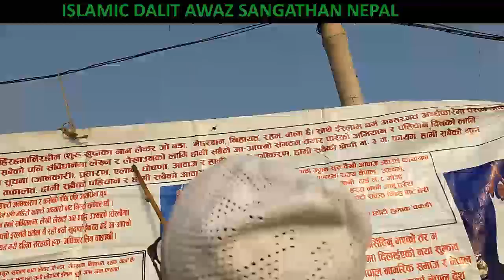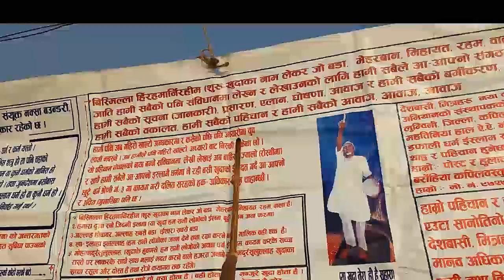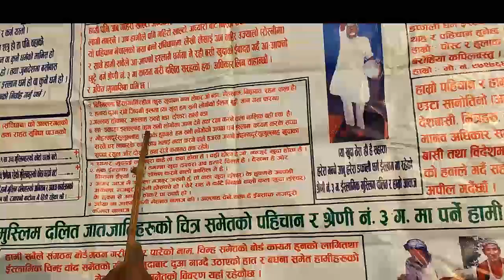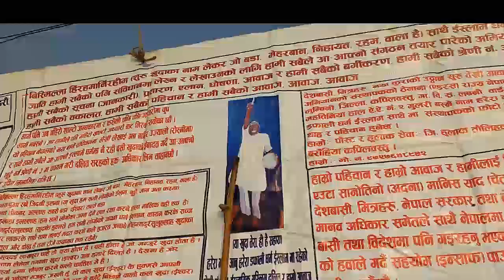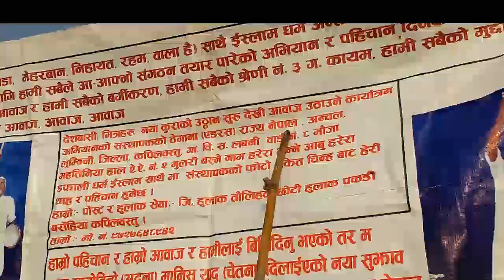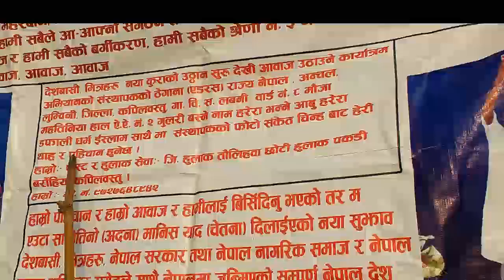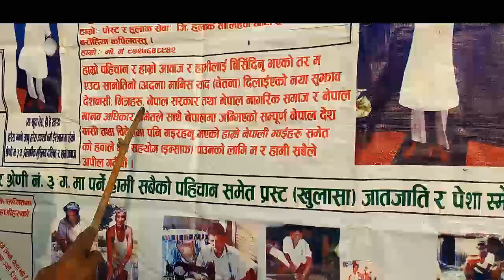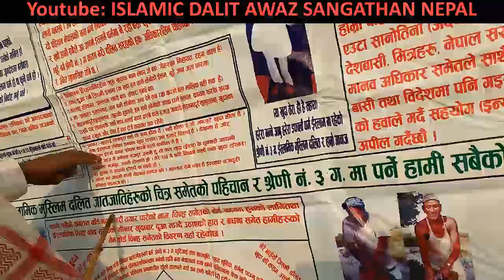Islamic Dalit Awaz Sangathan Nepal (Part 3)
This video will demonstrate little suppressed things of Nepalese Muslic who are Dalit but are not granted their rights and value by Government and citizens... so plz watch n think...